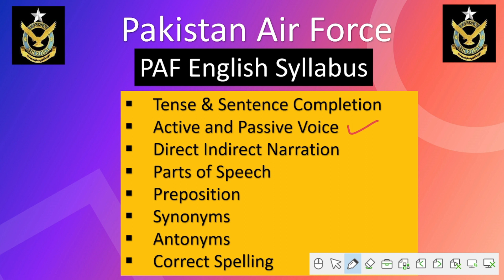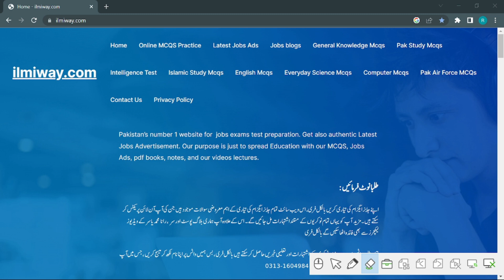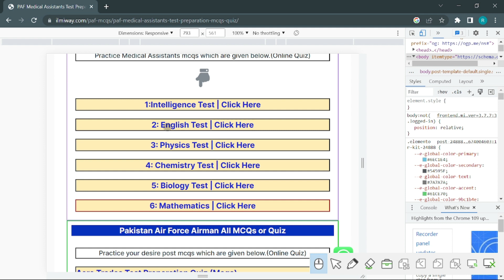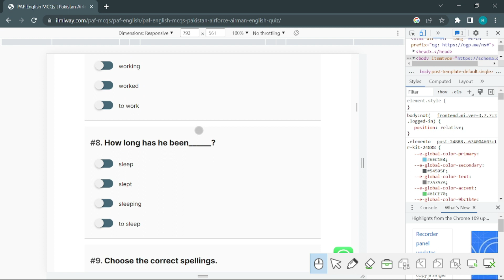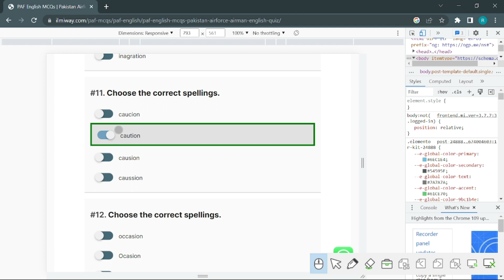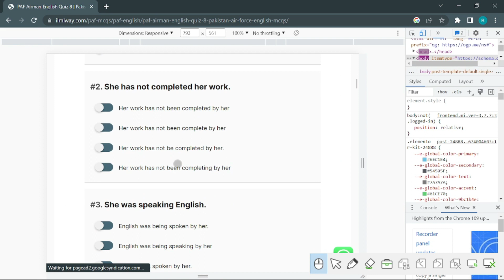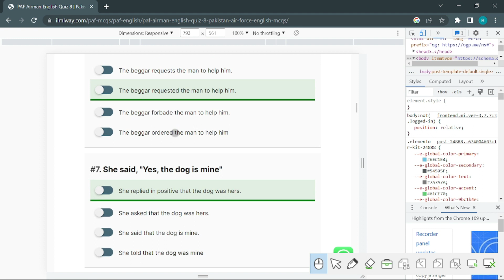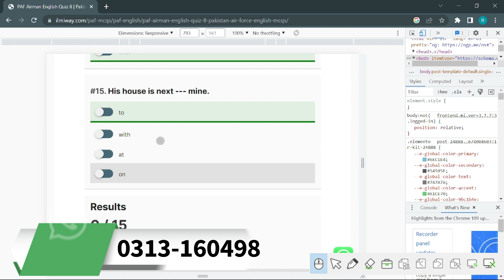PAF English test | PAF Medical Assistants English Test| PAF online test preparation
Pakistan Air Force Medical Assistants test preparation. PAF Female Medical Assistants English test preparation. gotest paf
Paf english test | paf english test preparation | paf test preparation
gotest paf
Intelligence Test Complete Series Lecture links are below :
 Intelligence Test Verbal MCQs Lectures
paf intelligence test
paf test
paf online test
paf online test preparation 2023
paf online test preparation 2022
paf online test preparation 2021
paf intelligence test verbal
paf physics test
paf test preparation book
paf initial test
paf intelligence test mcqs
paf verbal intelligence test
paf initial test preparation
paf aero trade test preparation
paf test preparation 2021
paf online test preparation
paf intelligence test preparation
personality test in paf
paf online intelligence test
verbal intelligence test paf
paf logistics branch test preparation
physics mcqs for paf test
Follow us on other Social Media Platforms :